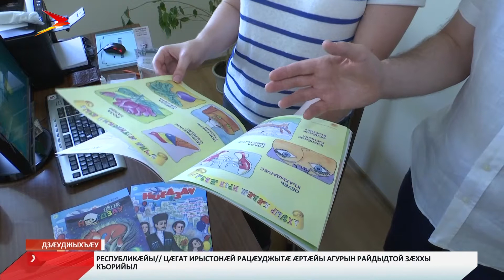Знон рауагъды рацыд "Ногдзау"-ы ивд номыр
Мыхуыры рацыд сывæллæттæн литературон-аивадон журнал «Ногдзау»-ы ног хуызы конд номыр. Журналы ног сæйраг редактор у Томайты Сергей, журнал «Барсич»-ы бындурæвæрæг æмæ йæ раздæры разамонæг.

Куыд зæгъы, афтæмæй «Ногдзау» тынг ивд æрцыди. Цæмæй сабитæн хуыздæр æмæ æнцонæр æмбарæн уа, уый тыххæй дзы æрмæджытæ мыхуыргонд сты дыууæ æвзагыл – иронау æмæ уырыссагау. Фæзынд дзы бирæ ног рубрикæтæ дæр. Журналы бакæсæн уыдзæн ирон фысджыты æмдзæмгæтæ, аргъæуттæ æмæ зарджытæ, цымыдисаг базон-базонтæ, æмбисæндтæ, стæй ма алыхуызон ирон бæрæгбæтты тыххæй æрмæджытæ. Редакци бацархайдта рæзгæ фæлтæры æргом сæ мадæлон æвзагмæ аздахынылыл. Уæдæ цы гæххæтыл мыхуыргонд цæуы, уый хæрзхъæддзинад дæр дзæвгар фæхуыздæр. Уæ зæрдыл уын æрлæууын кæндзыстæм, журнал рухс федта 1937-æм азы. Цæуы дыууæ мæйы иу хатт.